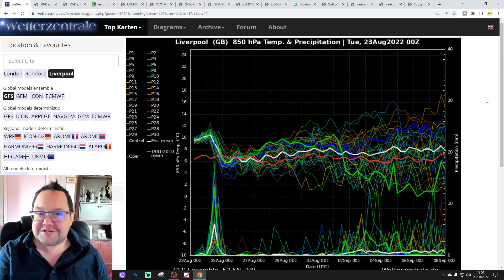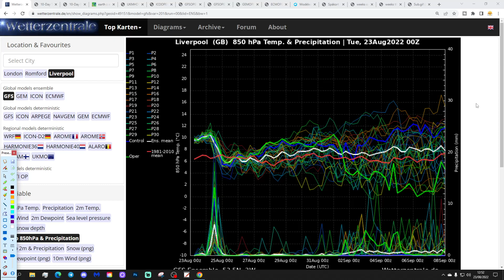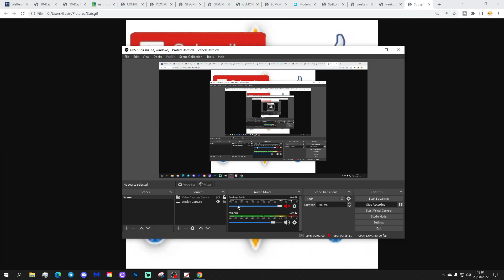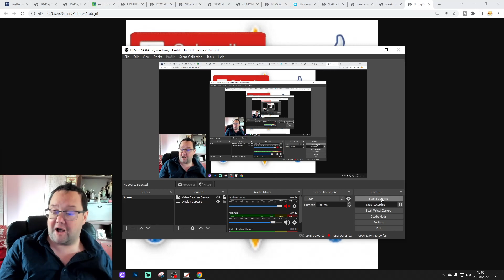Ten Day Forecast: Cool And Wet Early September With Todays GFS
Hello everyone and thanks for tuning in to today's video. We're going to look at the weather for the next ten to fourteen days for this video. Day ten will take us to the second of September - and we'll be able to extend out beyond that with the extended GFS and ECM ensembles (they run to around a couple of weeks)

High pressure will be in control for much of the rest of August keeping the dry and fine weather going though there will be some showery conditions at times - most notably in the north and west. Looking ahead to the first week of September there are tentative signs that the high pressure could break for a while with low pressure possibly turning the weather more unsettled for the first week of September? Today's GFS 00z run actually looks cool and wet for the first week of September... but do we believe it?

💡  Video Credits: 💡

💡  GWV Links: 💡